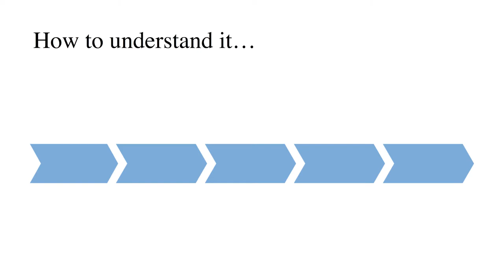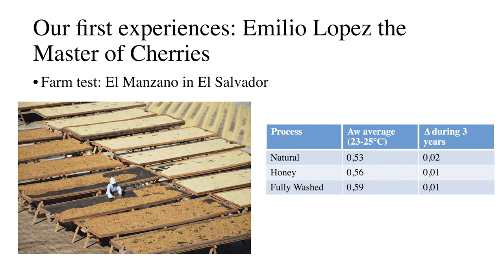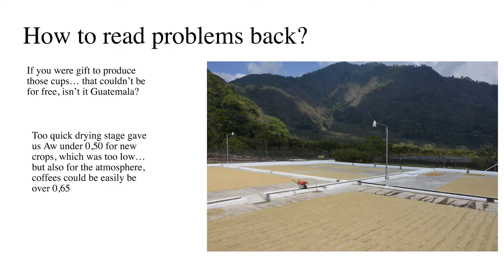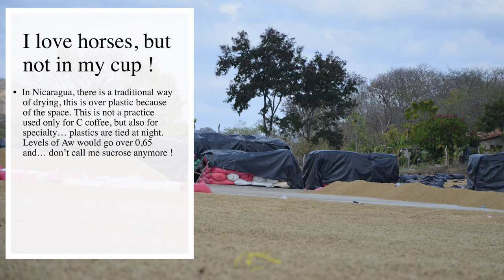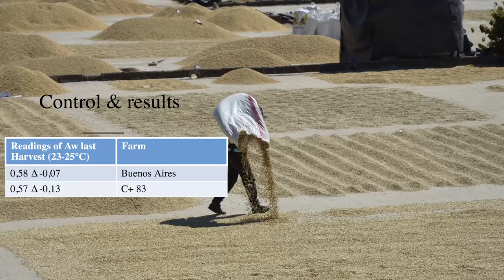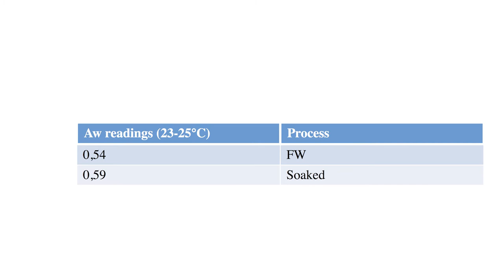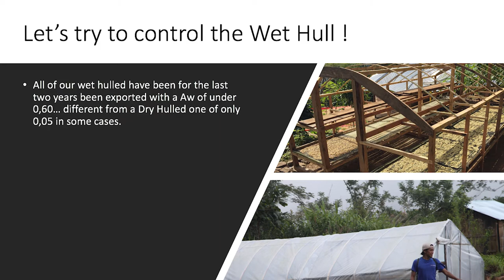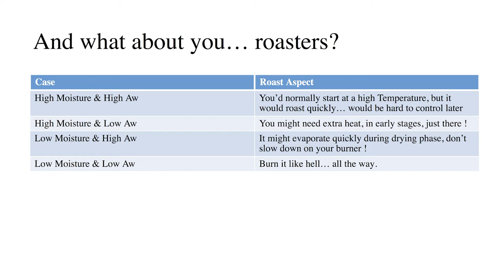Water activity with Angel Berrera